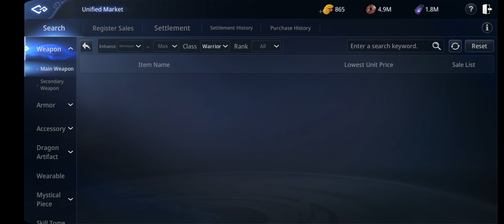TIER 3 na si ALT haha | MIR4